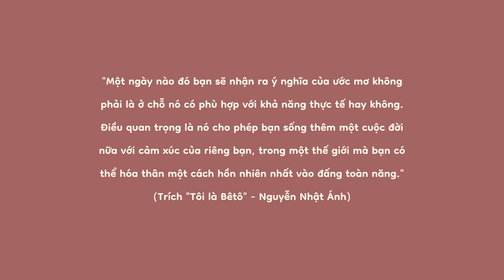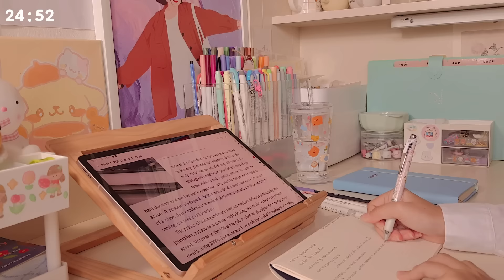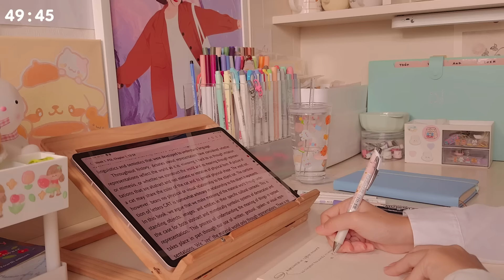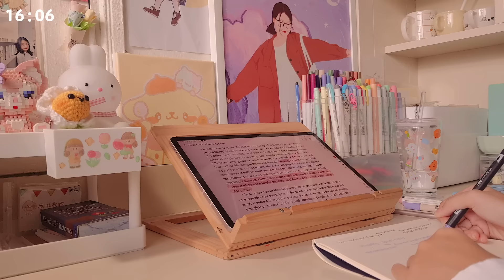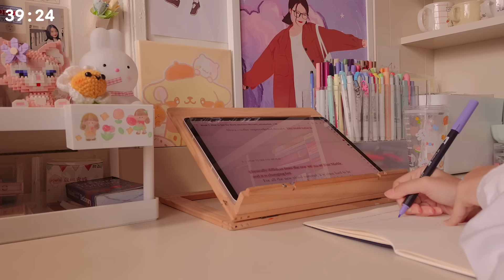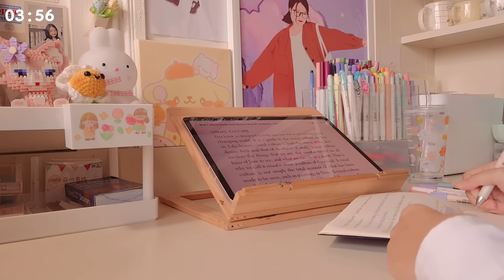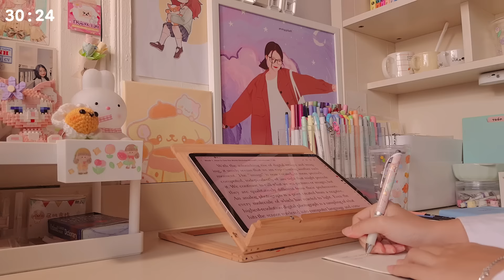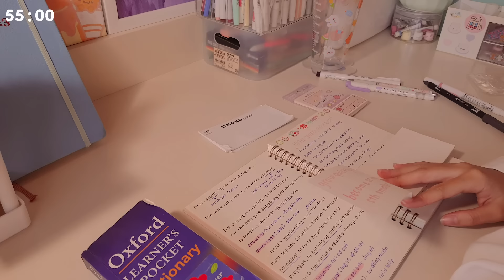VIDEO NÀY SẼ GIÚP BẠN TẬP TRUNG HỌC TRONG 3 TIẾNG // study with me #16 // pomodoro 50/10 // jawonee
🌻 Chào mọi người, mình là Tường Nguyên. Đây là video study with me dài nhất mà mình làm từ trước tới giờ. Hy vọng là nó sẽ mang lại cho mọi người một buổi học thật thoải mái và hiệu quả nha. Trong video này, mình đang đọc trước bài cho môn Intro to Visual Studies và học một vài từ vựng tiếng Anh. Còn bạn, bạn đang học gì khi xem video này? Để lại bình luận bên dưới cho mình biết với nhé!

🌻 Những câu hỏi bạn có thể hỏi mình

1.   Bạn tên gì, bạn bao nhiêu tuổi?

-     Mình là Tường Nguyên, bạn cũng có thể gọi mình là jawon. Mình sinh năm 2004.

2.   Bạn học trường gì?

-     Mình là cựu học sinh lớp chuyên văn của trường THPT Gia Định, TPHCM và hiện tại mình là tân sinh viên Đại học Fulbright Việt Nam

3.   Bạn quay video bằng gì?

-     Mình quay video bằng Samsung note10 lite

4.   Bạn edit video bằng phần mềm nào?

-     Mình sử dụng Davinci Resolve, Canva

5.   Bạn sử dụng font gì trong video?

-     Video này mình dùng font Source serif pro, Lora, Pro

6.   Vì sao bạn tạo ra channel này?

-     Vì mình muốn gửi tới mọi người một chút động lực học tập và thật nhiều vitamin hạnh phúc

☆ Group facebook để mọi người cùng chia sẻ kinh nghiệm học tập

☆ Group facebook để những bạn đã nhận được vitamin hạnh phúc của mình cùng trò chuyện